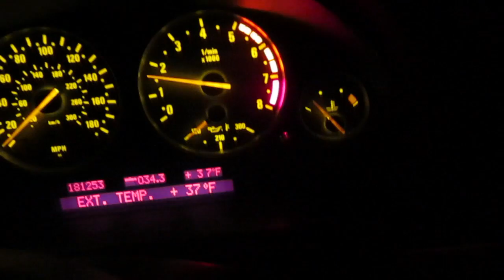KWANZA Pole?? 12/11/13 - Day 1,099